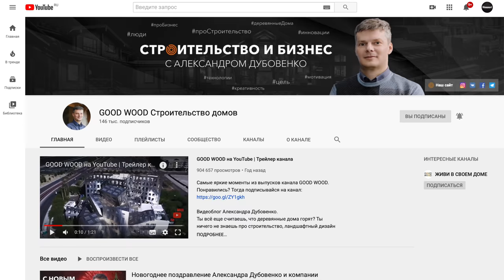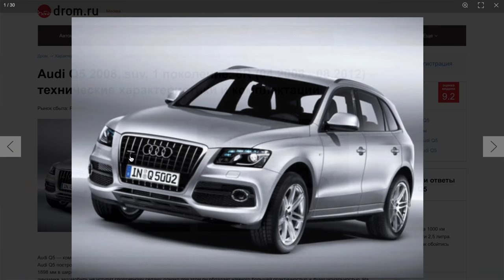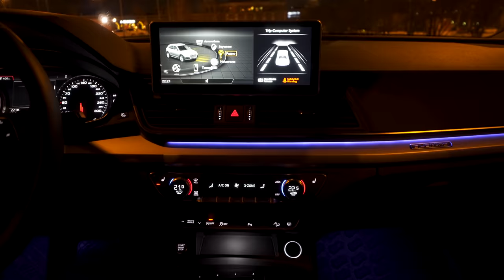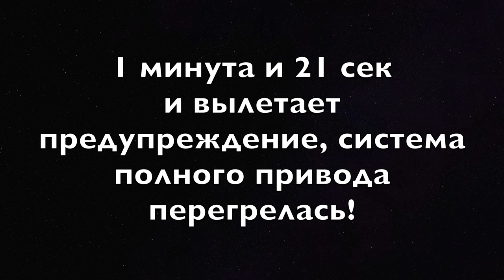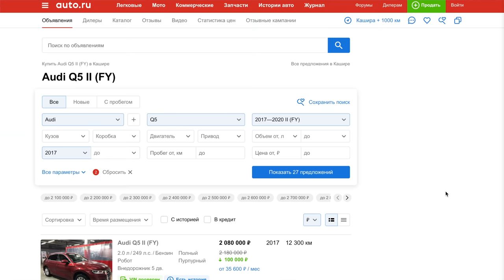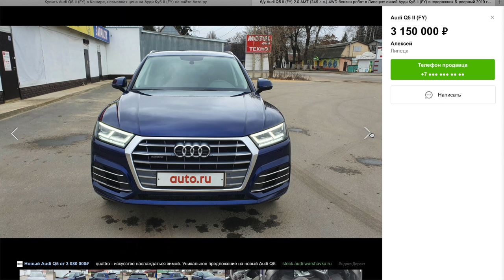СКОЛЬКО СТОИТ СОДЕРЖАТЬ НЕМЦА? AUDI Q5 ОБЗОР ЦЕН И ТЕСТ ДРАЙВ! ПЕРЕГРЕЛ КВАТРО УЛЬТРА за 1 мин!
В этом ролике мы рассмотрим Ауди Ку5 с точки зрения цены владения! Вот часто можно услышать, что немцы сильно теряют в цене и это действительно так, но если купить авто по розничной цене, а если со скидкой в миллион? Я рассказал о ценах на ТО, рассказал о минусах авто замеченных во время длительного тест драйва, показал работу кватро ультра и что ее перегреть можно за 1 минуту, в общем в ролике за 23 минуты много полезной информации!
много полезной информации!